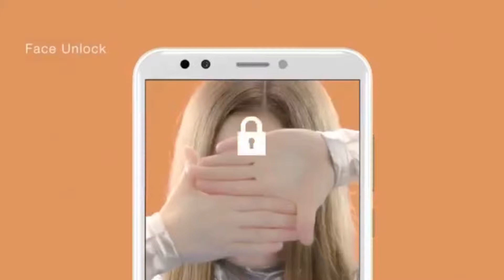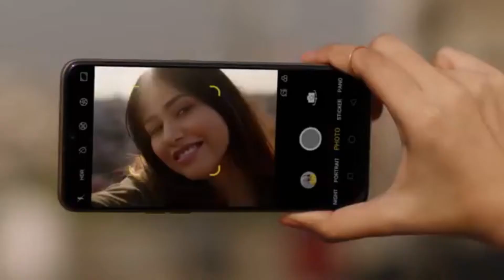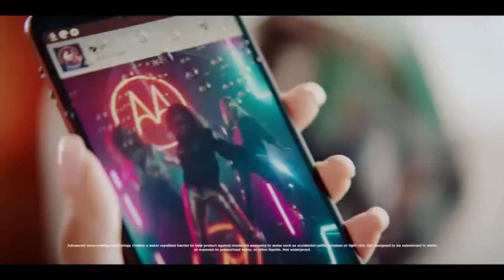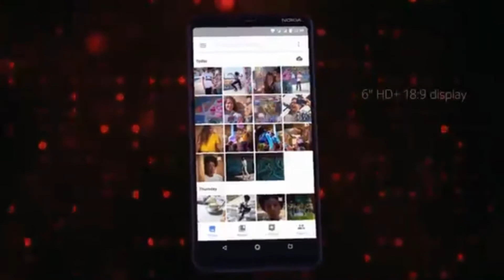Top 5 Best Smartphones under ₹10000|📱Link in Description📱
1)Samsung Galaxy M10-

2)Nokia 3.1 Plus-

3)Moto E5 Plus-

4)Realme U1-

5)Honor 7C-